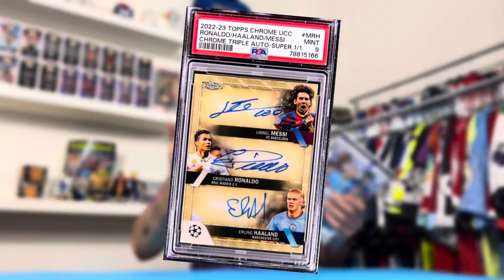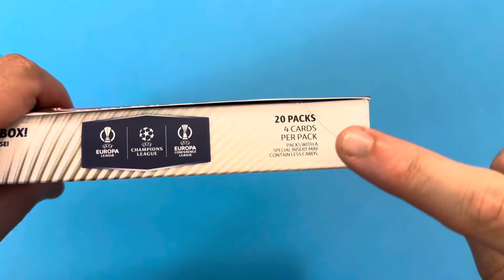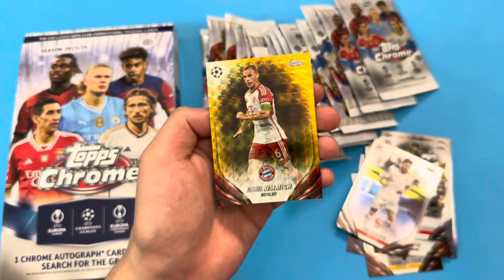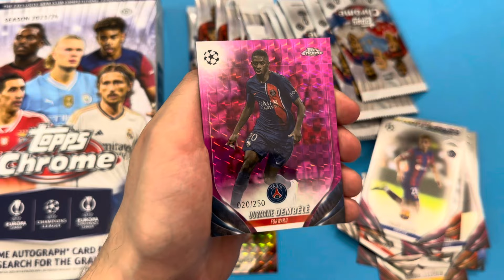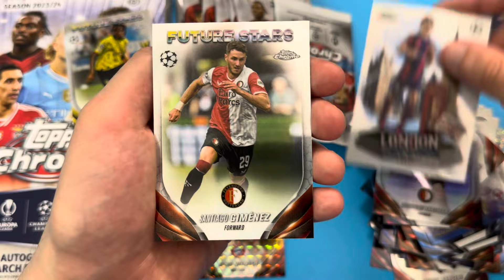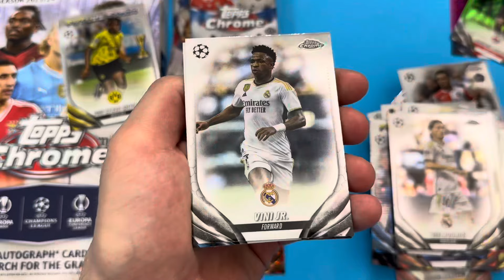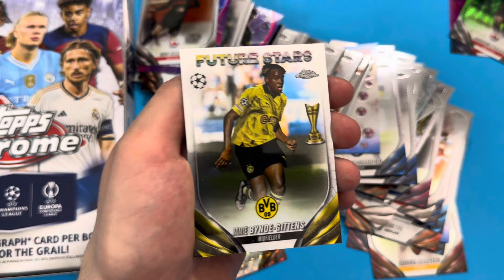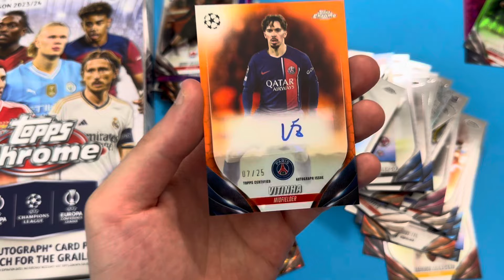⚽️🥶TOPPS CHROME 2023/24 FUORI ORA! - TROVIAMO la 1/1 di MESSI RONALDO E IBRAHIMOVIC?